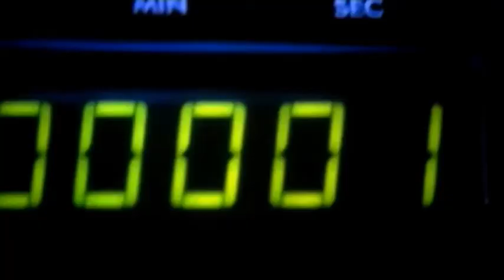29 GENNAIO 2011 PIRUPA + Albert Marzinotto Dj + Mc Giulian & more @ GOLD Precenicco (UD)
Sabato 29 gennaio GOLD pres. :

Main Room:

Albert Marzinotto (Joyfull, Natura Viva, Ocean Dark, Etichetta nera)
...Mc Giulian

Piero Pirupa, un talentuoso dj produttore italiano, si è recentemente distinto tra gli altri produttori di successo toccando la vetta delle classifiche di beatport con i suoi ultimi dischi. Ora che ha raggiunto la prima posizione per numero di downloads in tutto il mondo, il cielo è l'unico limite per questo implacabile talento proveniente dalla piccola penisola italica. In seguito alla firma con le maggiori labels mondiali (Cècille,Viva Music, Noir Music, Rebirth, Cr2, Suara, Stereo e Size Records), Pirupa ha acquisito una notevole fama in un breve lasso di tempo, costruendosi una reputazione che la maggior parte degli artisti impiega una vita a raggiungere. Un tale successo può condurre molti al relax come riconoscimento al proprio successo, ma in realtà ciò ha spinto Pirupa a lavorare sodo per le nuove produzioni! I successi in studio hanno portato Pirupa ad esibirsi in alcuni dei più prestigiosi clubs del mondo, come il Ministry Of Sound (London) Pacha (New York), Cielo (New York), D-Edge (Sao Paulo), La Kasa (Medellin),Nocturnal (Miami), Electric Pickle (Miami),Footwork (Toronto), Culture Box (Copenaghen) Warehouse (Birmingham) Cocoricò, Eliptica (Cali) , The End (Bogota) ,Echoes, Vola afc,Kindergarten, Prince, Folies de Pigalle, Sonar (Barcelona), Kazantip (Ukraina) Surround Festival, suonando accanto a leggende come Pete Tong, Steve Lawler, Dj Vibe, Chus&Ceballos, Paul Woolford, Sander Kleinenberg,Nick Curly, Smoking Jo, Desyn Masiello, Tom Stephan, Claudio Coccoluto, Pasta Boys e tanti tanti altri.

Privèe room:

-Il Dis
-Fabio C
-Mark Anthony
-Axel Moody

PREZZI/PRICE IN LISTA :

Prima delle 00.30: donna 7 € + 1 drink
Prima delle 00.30: uomo 10 € + 1 drink

Dopo le 00.30: donna 10 €+ 1 drink
Dopo le 00.30: uomo 15 €+ 1 drink

Tavolo 20 €

LOCATION :

Gold Discobar
Via Malignani 3 PRECENICCO (Ud)